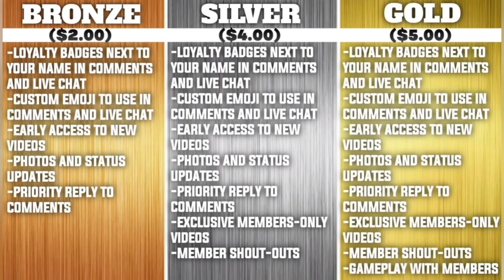Giants Sign Offensive Tackle From Falcons | 2 Guards to Consider in Free Agency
Click HERE to take advantage of the Draft Kings Sportsbook offer

Alex and Anthony take a look at the Giants’ latest offensive line signing and two other interior options in free agency!